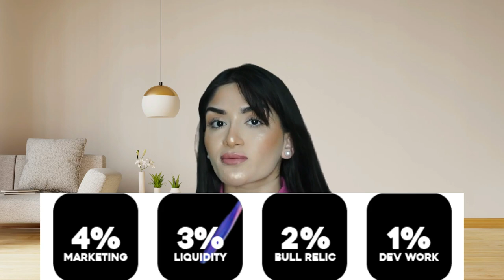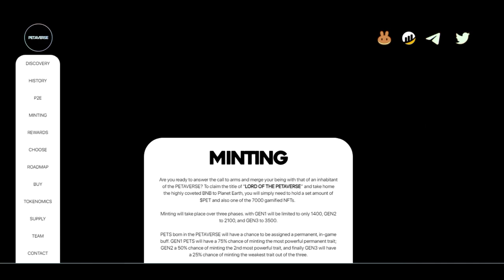RAID THE PETAVERSE TO BATTLE AND GET BNB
Make sure to let them know that you came from a HouseOfCrypto video!